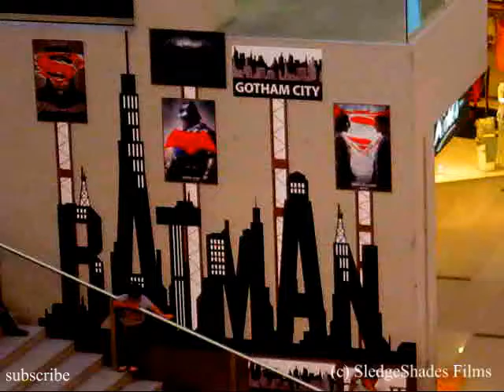Dawn of Justice A Divided City